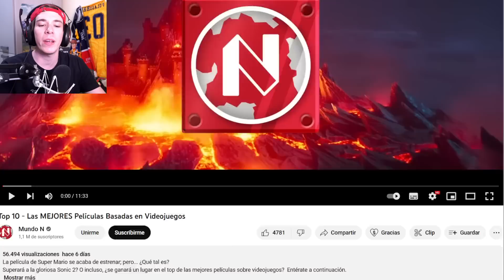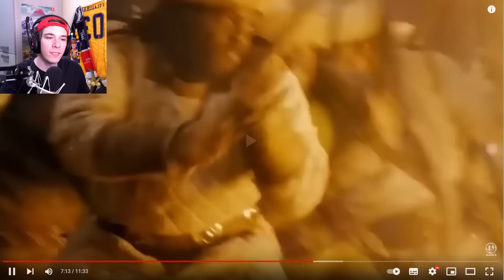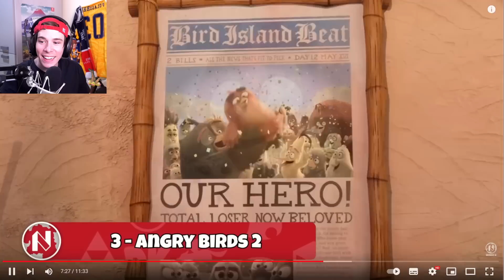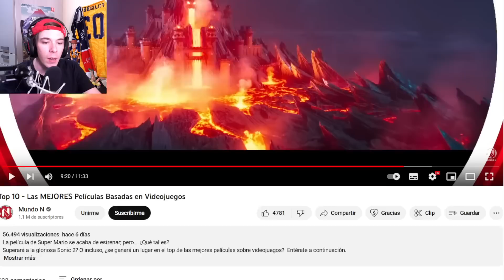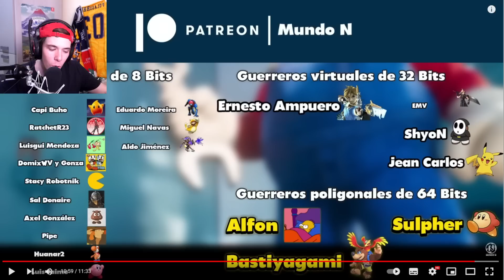Folagor Reacciona Top 10 - Las MEJORES Películas Basadas en Videojuegos